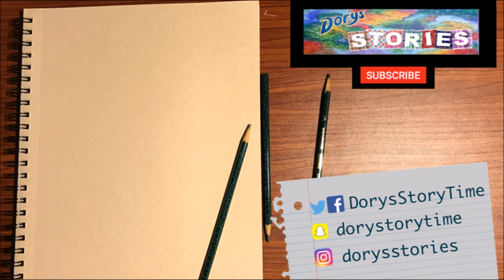Cancer Crab Zodiac Horoscope Art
I designed an original character OC based on the astrological zodiac sign of Cancer.